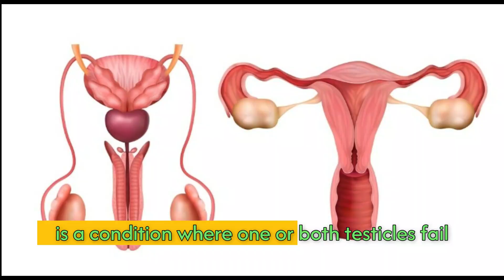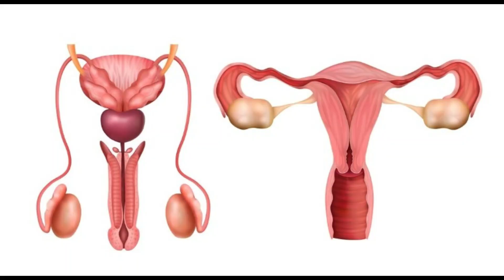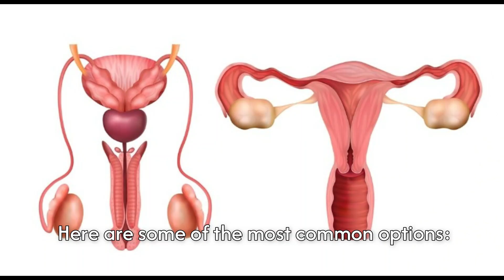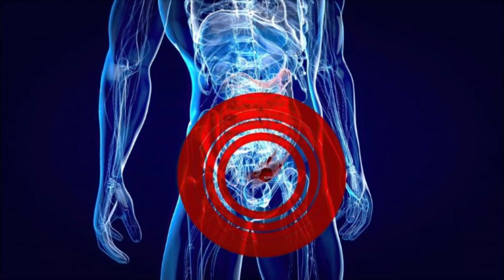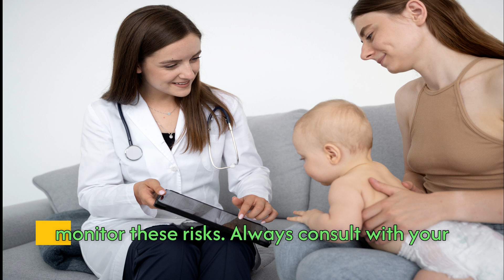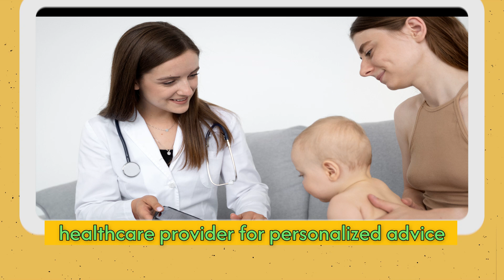Undescended Testicles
Undescended testis, also known as cryptorchidism, is a common condition in boys in which one or both testicles do not descend into the scrotum before birth. The condition occurs in approximately 3% of all full-term boys and is more common in premature babies.

In this in-depth video, we take a closer look at cryptorchidism, possible causes, and the importance of early diagnosis. Learn about the normal process of cryptorchidism during fetal development and why this process is sometimes incomplete.

**Major topics covered include:**
- **Causes and risk factors:** Learn about factors that may contribute to cryptorchidism, including genetic influences, maternal health during pregnancy, and environmental factors.
- **Symptoms and Diagnosis:** Learn how parents and doctors can recognize an undescended testis, what symptoms to look out for, and the various diagnostic methods, including physical exams and imaging tests.
- **Possible Complications:** Understand the potential risks of untreated undescended testis, including infertility, testicular cancer, and hernia.
- **Treatment Options:** Learn about the various treatment options available, including hormone therapy and surgery (orchiopexy), and the best time to undergo procedures to reduce future health risks.
- **Prognosis and Long-Term Outcomes:** Gain insight into the long-term prognosis for children being treated for undescended testis and the importance of regular follow-up care.

This video is intended to provide clear, evidence-based information to parents, caregivers, and anyone wanting to learn more about undescended testis. Whether you're a parent facing this diagnosis or just want to learn more, this video will answer all your questions and walk you through the steps to ensure the best outcome for your child.